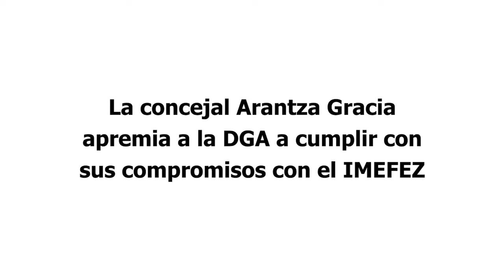Cursos de formación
La concejala de Educación e Inclusión, Arantza Gracia,  informa de los motivos que han impedido el inicio de los cursos de formación ocupacional con normalidad.